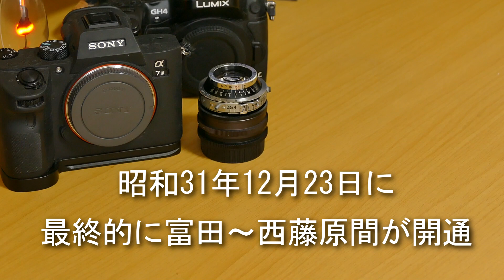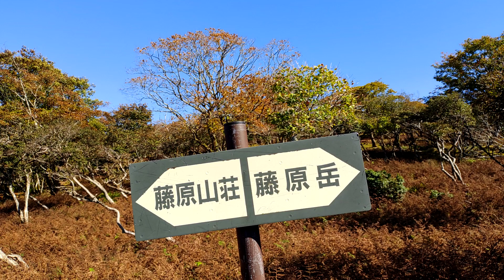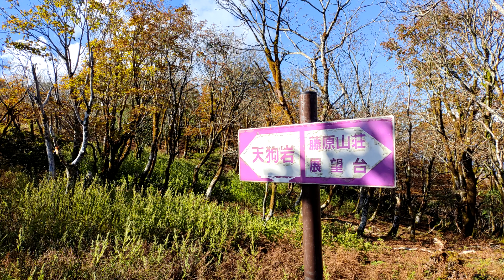電車で行ける登山No.1は藤原岳！"Old lens & Talk"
やっと、鈴鹿7マウンテンの1座、藤原岳に登りました。
電車で行ける最高の登山ですから、天気の良い日を選んで行きました。
360度のパノラマビューは、感激の景色です。公共交通を使って登れる
鈴鹿の山は、御在所と、この藤原岳ですが、本当にお手軽に行けるのが
藤原岳です。標高1000ｍ越えですから、登りはキツいですが、登り終えれば別世界が待っています。(笑)

著作を読んで頂くには、Kindle Unlimitedのキャンペーンをご利用されることをお勧めします。。

Manjiro の著作「オールドレンズ達が語り出す写真集」